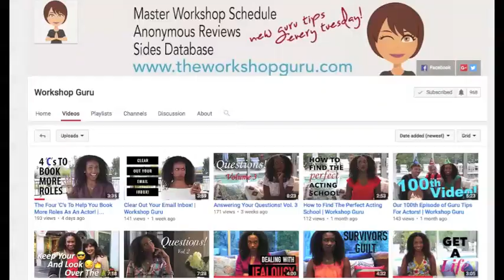Mel V. Presents: Beverly Hills Playhouse Acting Seminar Hosted by Ajarae Coleman (Review)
Here is a recap of a recent seminar and networking event I attended given by working actress Ajarae Coleman. Ajarae is also the founder of The Workshop Guru, a website saving LA and NY actors time and money by giving them the inside scoop on casting director workshops!

xoxo,

Mel V.